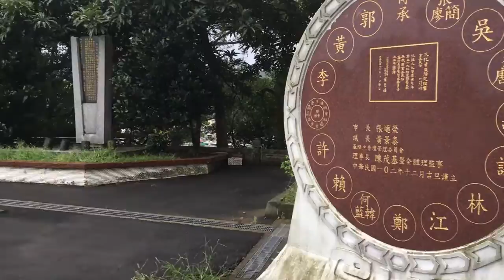VLOG 6: KEELUNG TEMPLE (Montage to "Fire and Rayn" by Sickick) 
Went out to explore the great temple of Keelung with my good pals Dorian, and Dimitri from South Africa.

Lost most of my audio due to not understanding the selfie stick I used, so I turned this into a music montage.